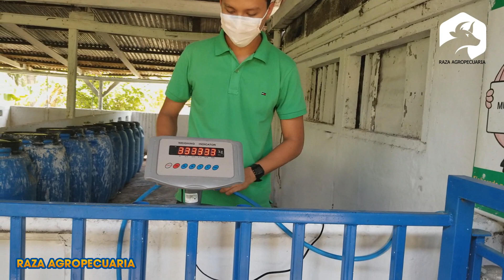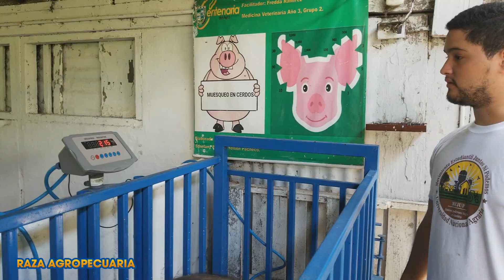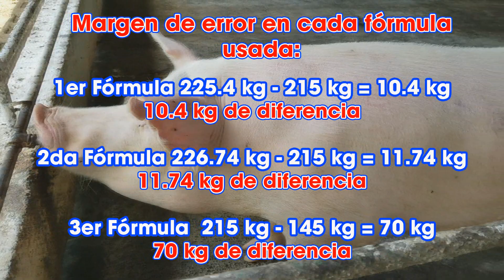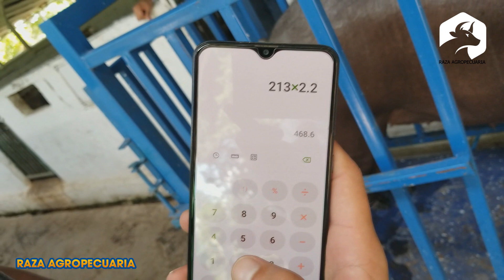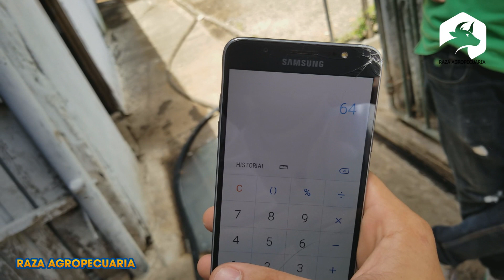CERDOS Comparando PESOS de CINTA y BÁSCULA ǀ Ing. Jannin Hernández Blandón 😱😱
Razaagropecuaria CERDOS Comparando PESOS de CINTA y BÁSCULA, PIGS Comparing TAPE AND SCALE WEIGHTS, amigos y amigas
Esta vez les traigo un vídeo donde estoy comparando el peso de cerdos con cinta porcinométrica con el de bascula. El pesaje con bascula es el mas exacto pero te mostrare cual es el margen de error en la toma del peso usando una cinta porcinométrica.. Te invito a SUSCRIBIRTE Y SI DEJAS TU COMENTARIO, TE REGALARE UNA TABLA CON LOS MISMOS VALORES DE LA CINTA PORCINOMETRICA! Porque el Conocimiento es para Compartir.